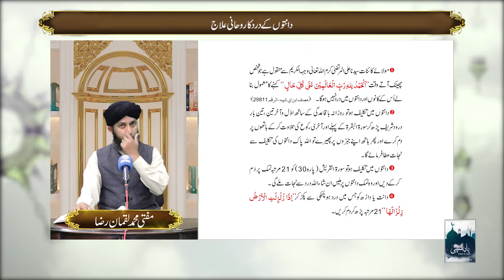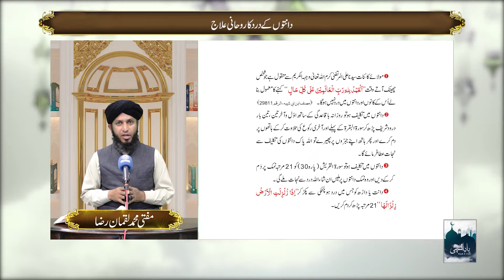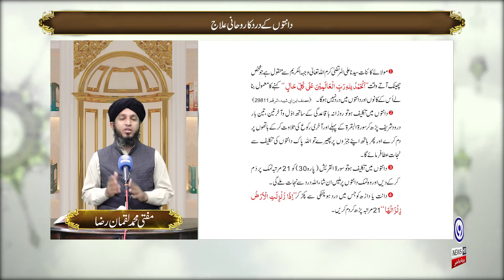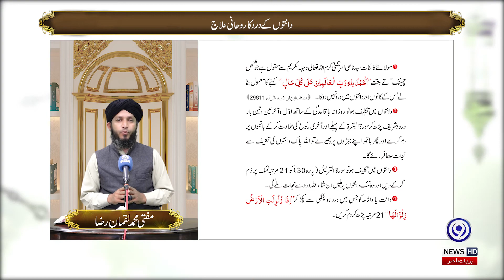Wazifa for Teeth Problem | Danton ke dard ka Rohani Ilaj | YaadEIlahi | 31 March 2021 | 9NewsHD